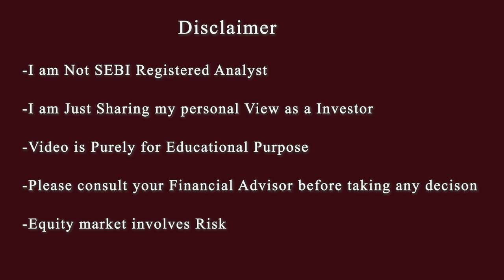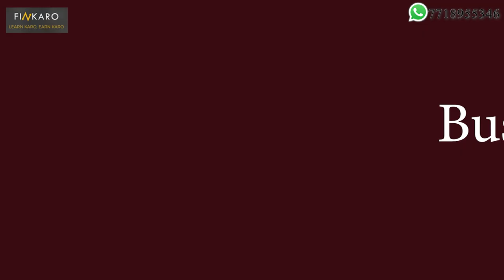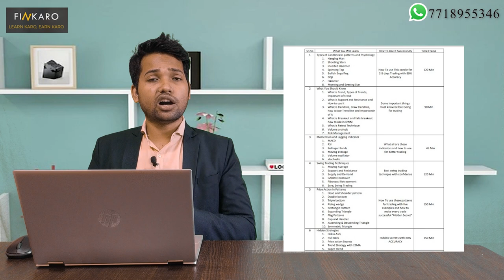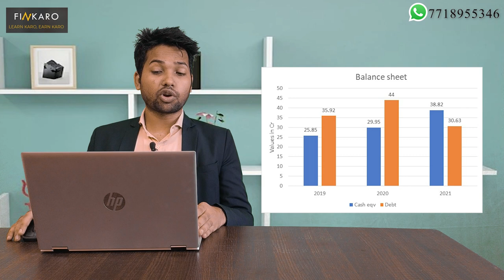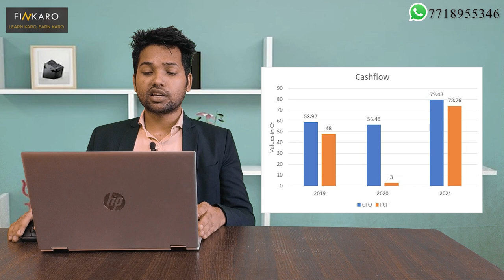Kellton Tech Solution a Best Digital and AI Stock with Great Management | Future IT business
Time Stamp
0:00-2:00 - Digital and AI
2:00-3:09 - Company Brief
3:09-5:15 – Business Model
5:15-6:20 - Technical Analysis Course
6:20-7:44 – Competitive Strength
7:44-9:18 – Future Prospects
9:18-11:55 – Financial Health
11:55-13:39 - Risk & Valuation